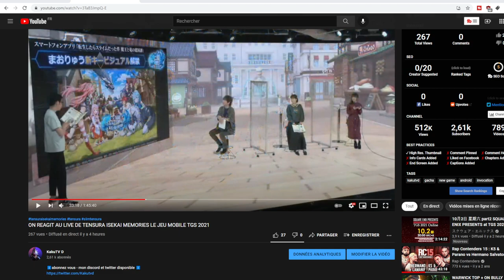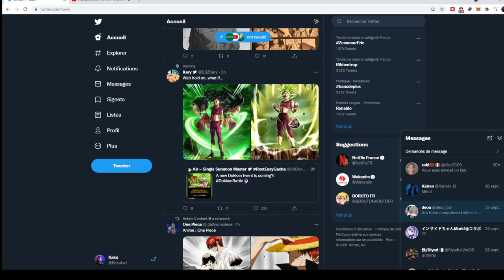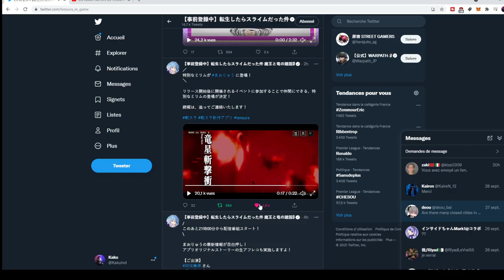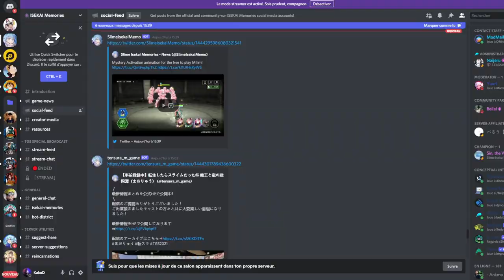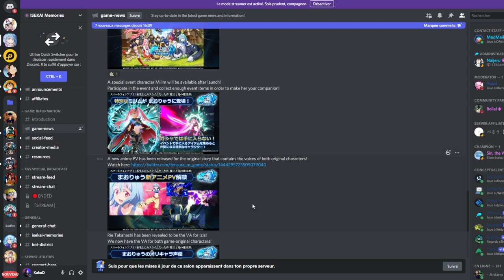NEW ACTU TENSURA! 7DS GRAND CROSS MEURT ! TENSURA ISEKAI MEMORIES LA RELEVE ! TGS SHOW BANDAI LIVE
【事前登録中】転生したらスライムだった件 魔王と竜の建国譚（まおりゅう）